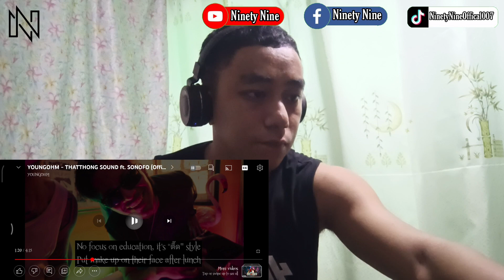MYANMAR🇲🇲 REACTS TO 🇹🇭 YOUNGOHM FT SONOFO - THATTHONG SOUND ธาตุทองซาวด์(Offical Video)(REACTION!!!)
Youngohm Ft Sonofo - Thatthong Song ( Reaction!!! )